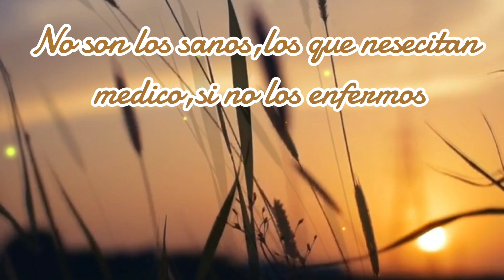Lucas 5 31,32 El Amor de Dios por los pecadores más no por el pecado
Dios ama a su pueblo
Envio asu hijo al mundo a salvar lo que estaba perdido

ha venido por los enfermos no los sanos

no ha venido a salbar lo sábado más lo perdido

esa es la misericordia reconocernos en nuestros

pecados y arrepentidos recibir su perdon

gracia Señor por ayudarnos y bendecir nuestras

 vidas con tu gracia y tu presencia amén